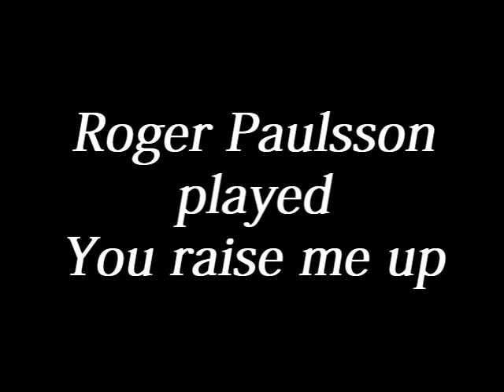Roger Paulsson - You raise me up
Roger play You raise me up